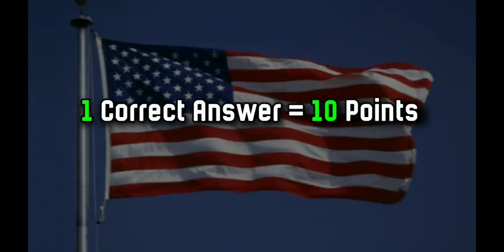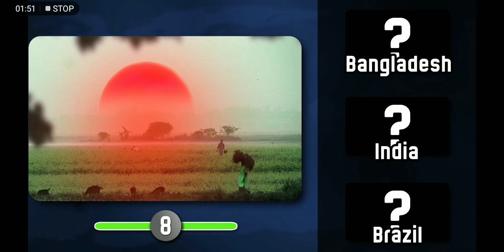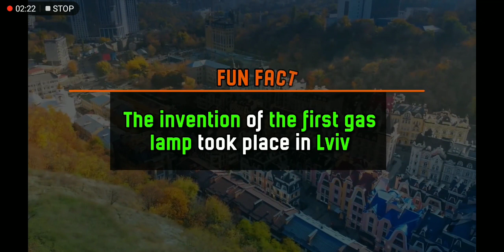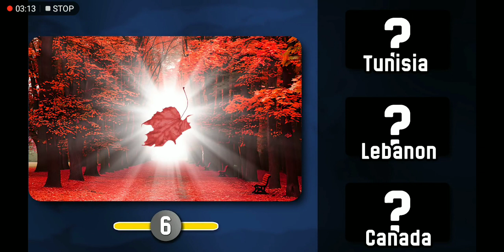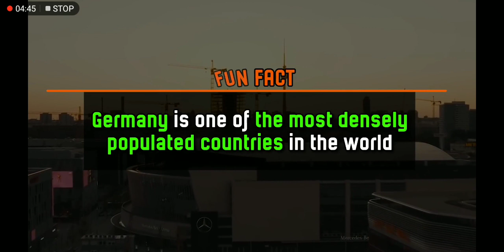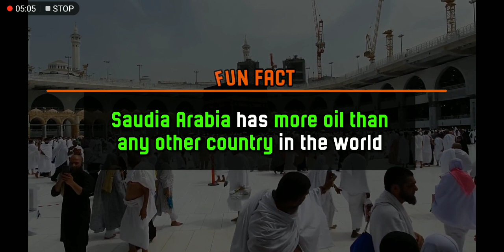guess the country by the realistic flag